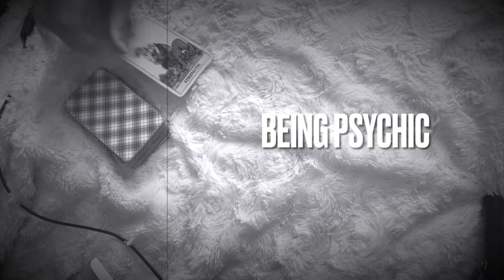BEING PSYCHIC AND DEALING WITH BEING PSYCHIC- grounding, protection, cleansing, signs, the clairs,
Let’s talk about being psychic! I have personally have not seen much info on this topic such as the Clairs and be psychic so I really wanted to post a video that may help people who are psychic and a bit lost as I myself have been in this boat of WTF.
tik tok and insta: tiddly tarot